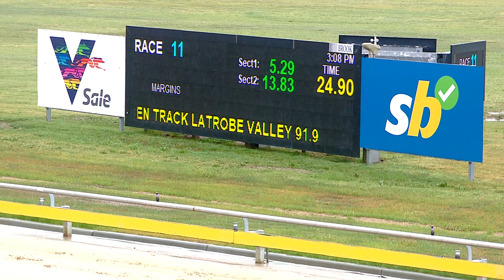SLE WED 04 OCT 23 R11